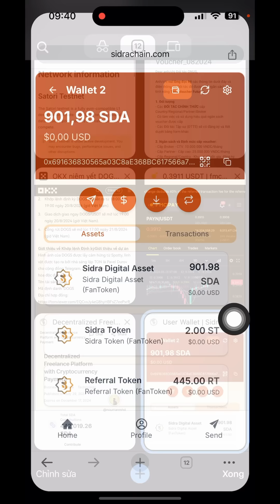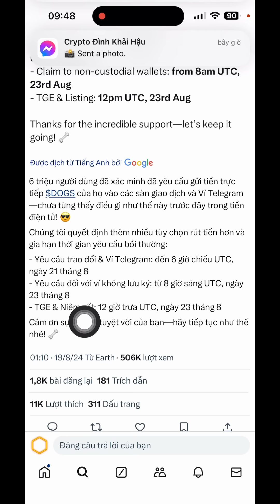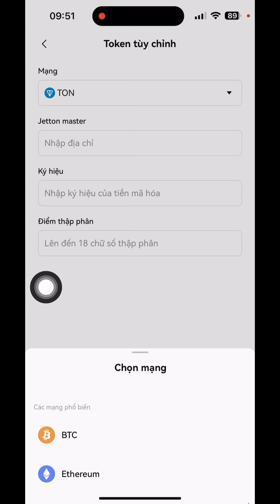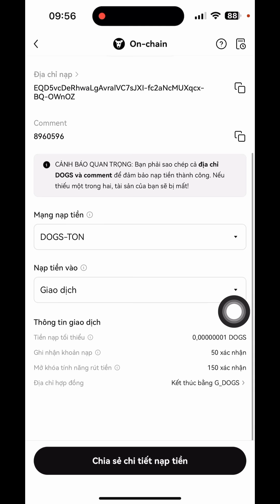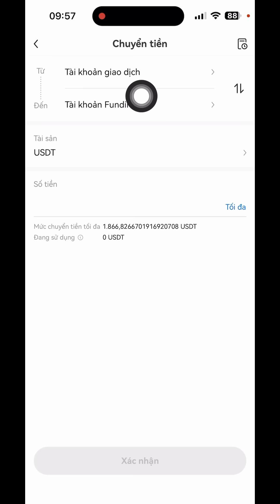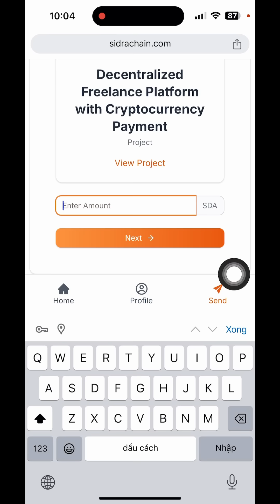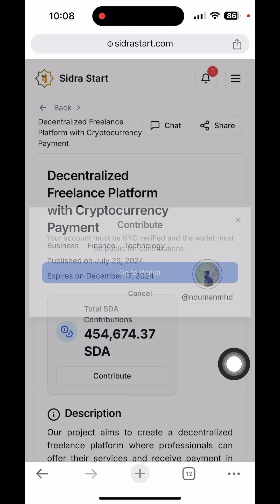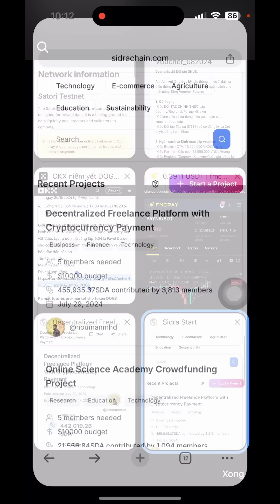DOGS THÊM CONTRACT WEB3 OKX + THỜI GIAN NHẬN TOKEN (SIDRA ANH CẢ ĐÃ TÍCH XANH - CẬP NHẬT BỆ PHÓNG)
Dogs cách thêm contract vào ví cá nhân và thời gian nhận token, sidrachain đã tích xanh trang X
Contract dogs: EQCvxJy4eG8hyHBFsZ7eePxrRsUQSFE_jpptRAYBmcG_DOGS

❤️cần hỗ trợ 👇👇👇
© Bản Quyền Thuộc Về channel hay -No Coppy